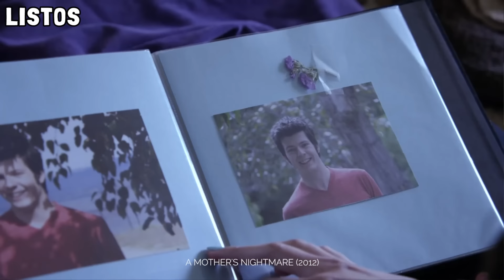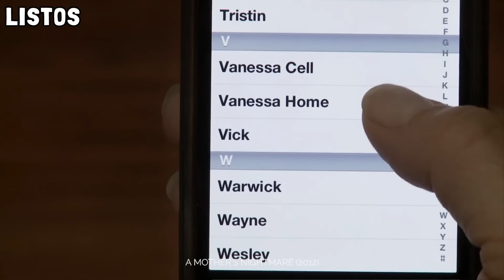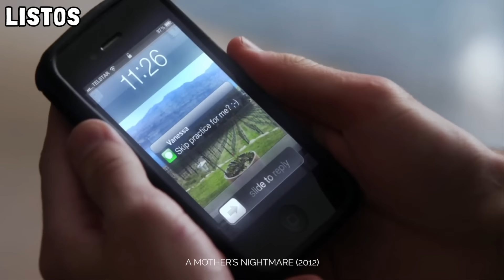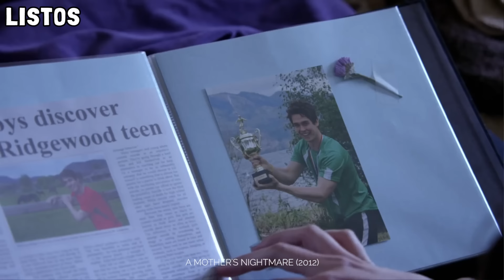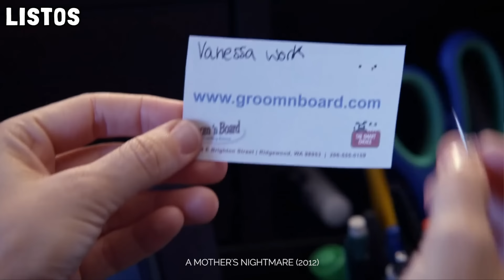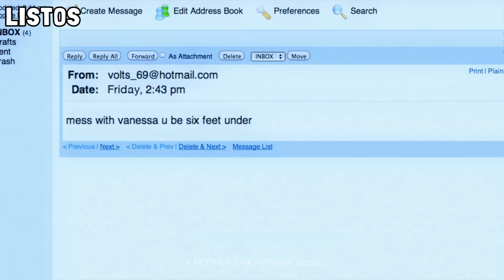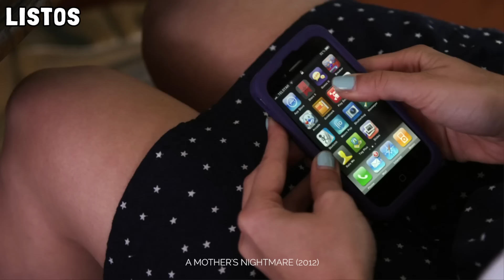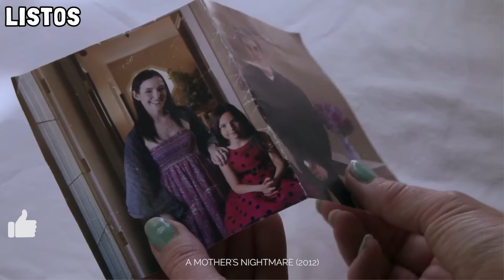CHICO SE QUEDA SIN NOVIA PERO CONOCIÓ A LA NUEVA ESTUDIANTE DE SU COLEGIO Y PASÓ ESTO…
A Mother's Nightmare (2012)